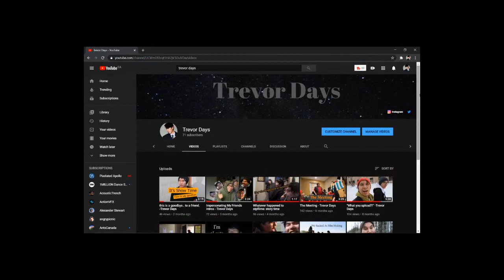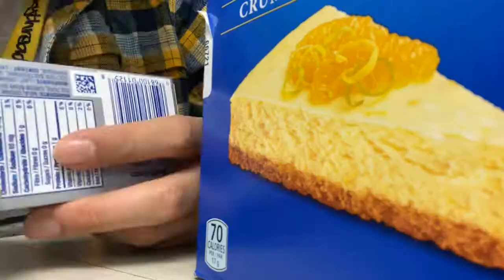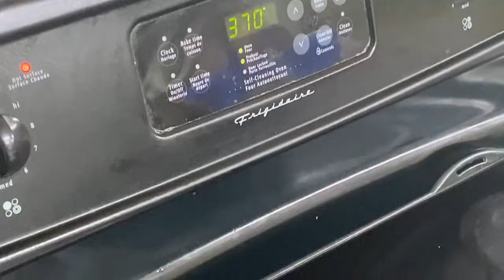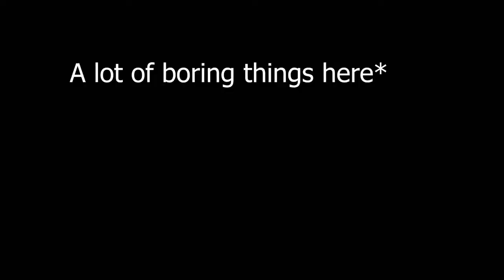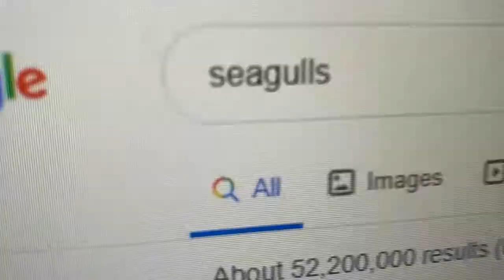I made a cheesecake for the first time - Trevor Days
I really enjoyed myself by the cheesecake
if you have questions.